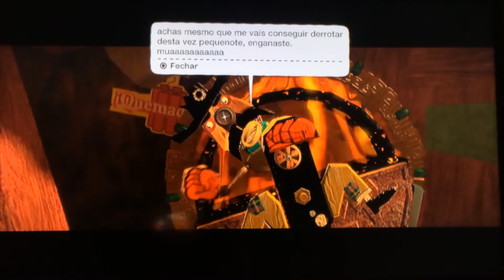Little big planet (o ataque no desfiladeiro)